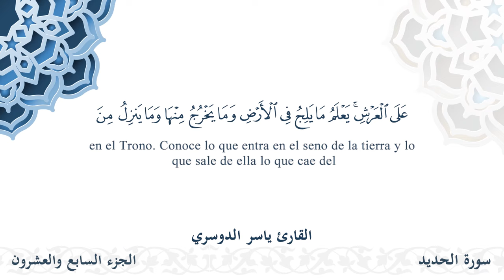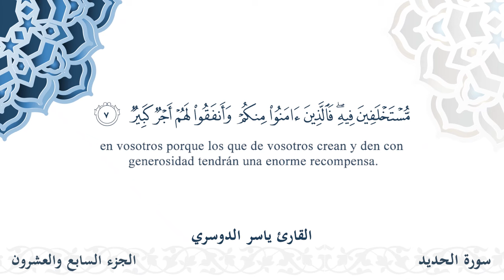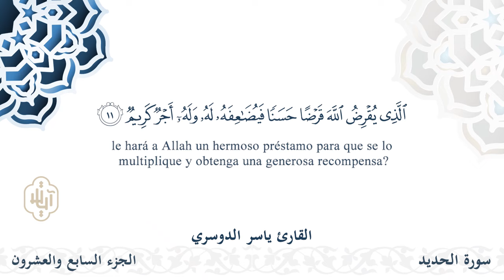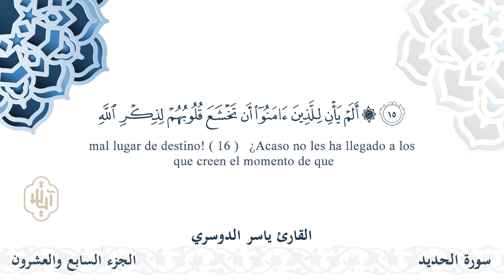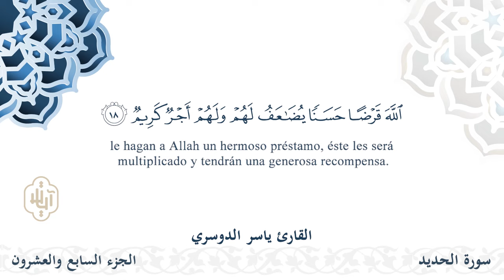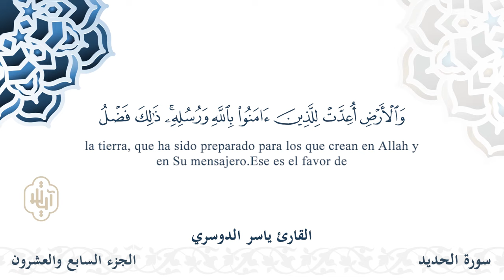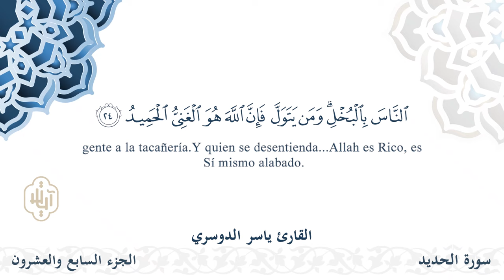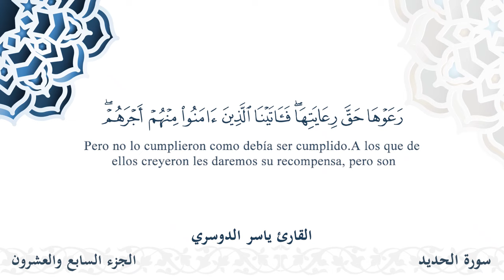سورة الحديد - القارئ ياسر الدوسري | مشروع